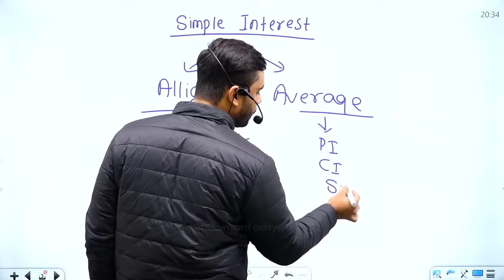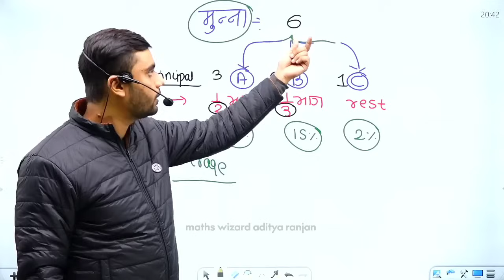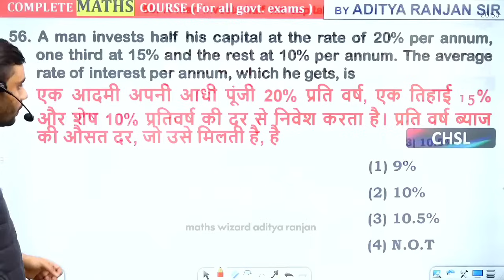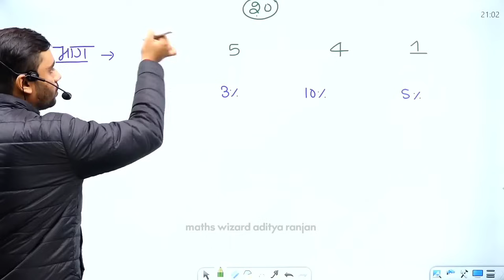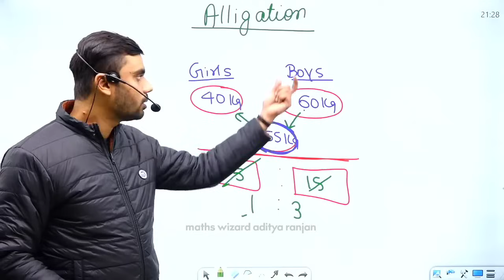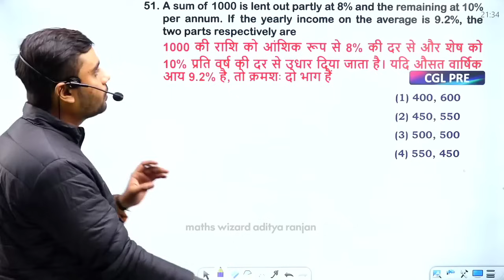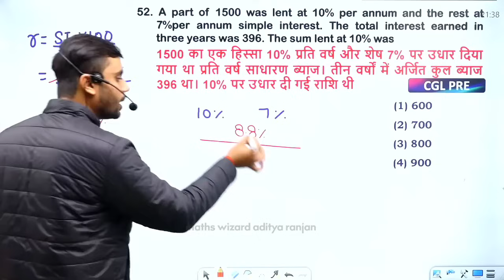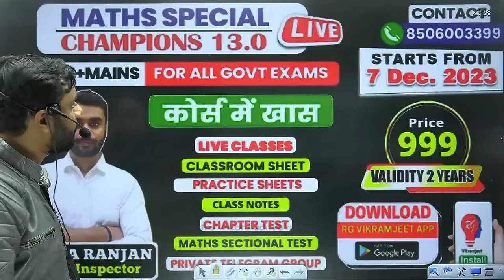Simple Interest by Aditya Ranjan Sir Maths | CI & SI Concept • PYQ Questions • Shorts Tricks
Simple Interest by Aditya Ranjan Sir Maths | CI & SI Concept • PYQ Questions • Shorts Tricks | Maths For All Exams
💥𝐌𝐀𝐓𝐇𝐒 𝐂𝐆𝐋 𝐖𝐀𝐑𝐑𝐈𝐎𝐑 𝐁𝐎𝐎𝐊 𝟐𝐧𝐝 𝐄𝐃𝐈𝐓𝐈𝐎𝐍

♻️𝐂𝐨𝐦𝐛𝐨 𝐒𝐩𝐞𝐜𝐢𝐚𝐥 𝐁𝐚𝐭𝐜𝐡 (𝐏𝐀𝐈𝐃) (𝐁𝐲 𝐈𝐧𝐝𝐢𝐚'𝐬 𝐛𝐞𝐬𝐭 𝐅𝐚𝐜𝐮𝐥𝐭𝐲 ) (🔴 𝐋𝐈𝐕𝐄  𝐁𝐀𝐓𝐂𝐇 Started from 18 MARCH 2024)  𝟐𝟔𝟗𝟗/- 𝐨𝐧𝐥𝐲 2 year Validity
👉 𝐋𝐈𝐍𝐊 (Download RG Vikramjeet app)

♻️𝐌𝐚𝐭𝐡𝐬 𝐒𝐩𝐞𝐜𝐢𝐚𝐥 𝐁𝐚𝐭𝐜𝐡 𝐂𝐡𝐚𝐦𝐩𝐢𝐨𝐧𝐬 𝟏5.𝟎 𝐁𝐲 𝐀𝐝𝐢𝐭𝐲𝐚 𝐑𝐚𝐧𝐣𝐚𝐧 𝐒𝐢𝐫  🔴 𝐋𝐈𝐕𝐄  𝐁𝐀𝐓𝐂𝐇 Started from 18 MARCH 2024, 𝟗𝟗𝟗/- 𝐨𝐧𝐥𝐲 2 year Validity

📔 60 MOCK TEST Book ( SSC CGL CHSL Mains )
⚡Flipkart (Tier-1)